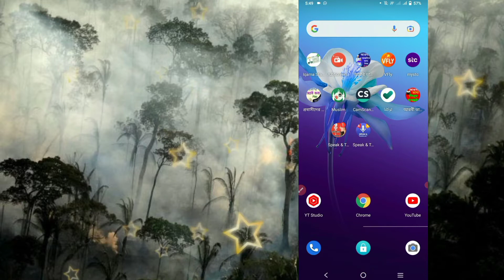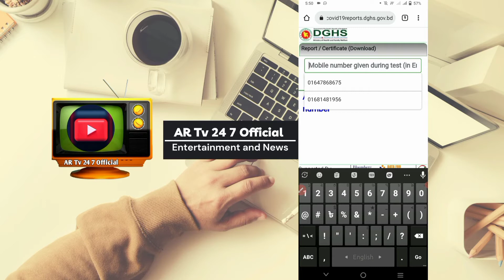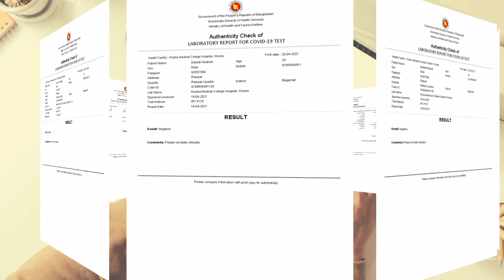Covid 19 report check or download # করোনা টেস্ট রিপোর্ট চেক পজিটিভ না নেগেটিভ # AR Tv 24 7 official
Covid 19 report check # করোনা টেস্ট রিপোর্ট চেক পজিটিভ না নেগেটিভ # AR Tv 24 7 official.

Welcome to AR TV 24 7 Official Channel.

AR TV 24 7 Official is a 24/7 news based channel in Bangladesh.

" AR Tv 24 7 Official "
This channel broadcasts news and talk shows related to news and current affairs, business, sports, entertainment and much more.

AR TV 24 7 0fficial content is available on this YouTube channel with regular updates.